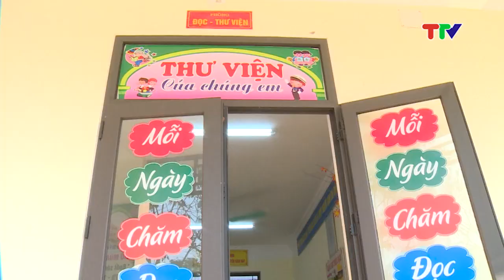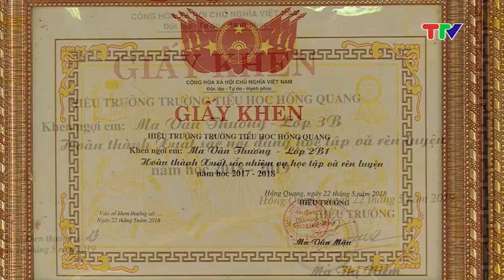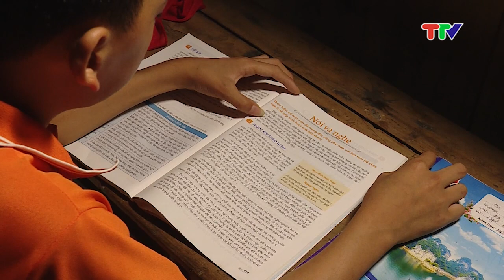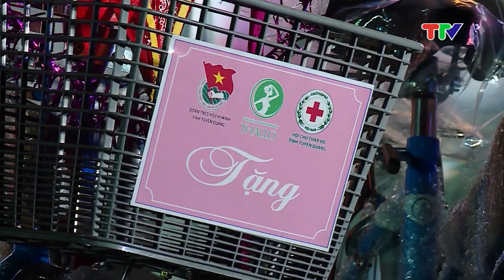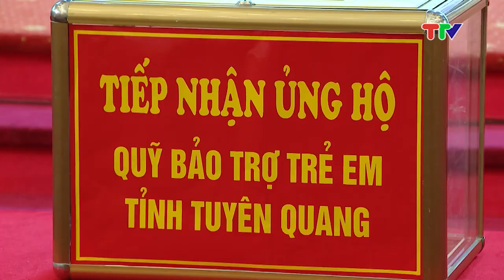TUYÊN QUANG CHĂM LO CHO TRẺ EM NGHÈO